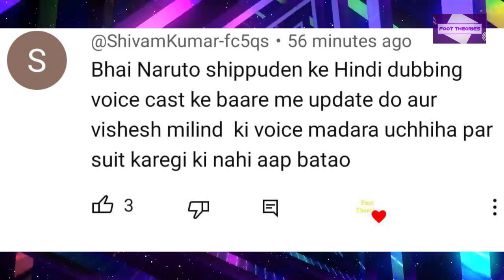Naruto Shippuden New Hindi Dubbing Artists | Naruto Shippuden Coming Soon On Sony YAY !